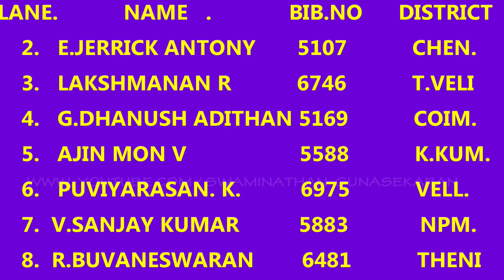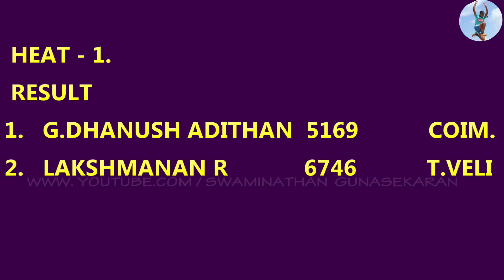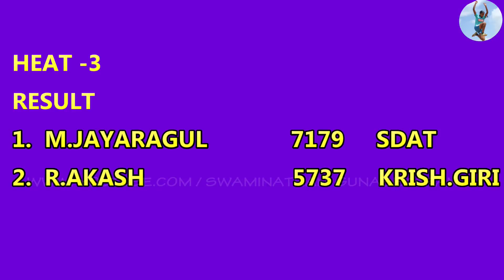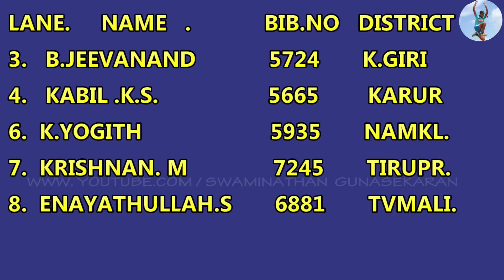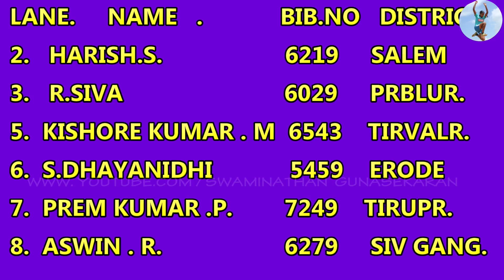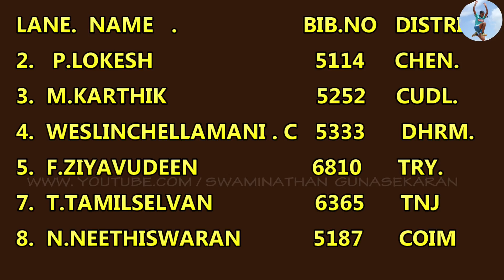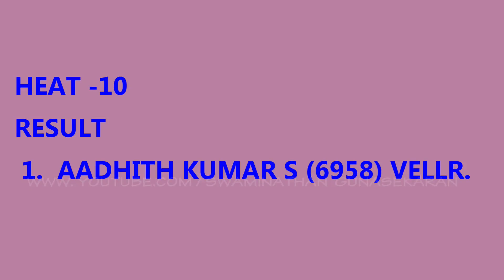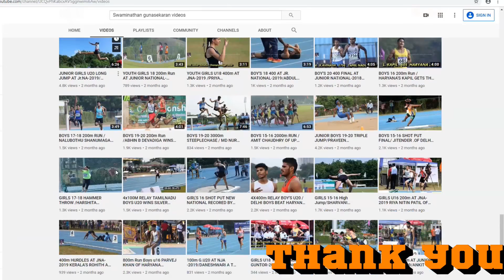400m Hurdles Boy's U19 Heats 1 to 10 - Tamilnadu Schools State Athletics Thottiyam 2019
400m Hurdles Boy's U19 Heats 1 to 10 - Tamilnadu Schools State Athletics Thottiyam 2019

Olympics Medallist (Youth) C.Praveen Action in Long Jump Boys u19 Finals –Tamilnadu state Schools Athletics Meet 2017

 Asian Youth Long Jump Gold Medal Winner Action in Girls Long Jump Finals - Tamilnadu State Schools Athletics Meet

Please Follow swaminathan gunasekaran to get various Athletics Championships updates.